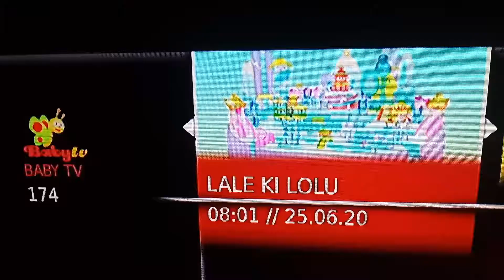21. јун 2020.